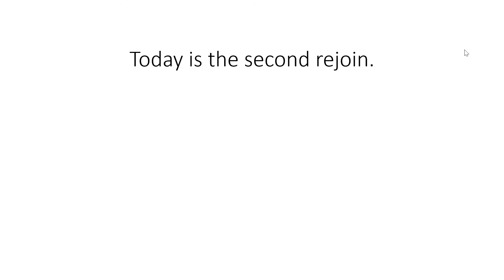TPOT viewer voting 20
here the link to the poll